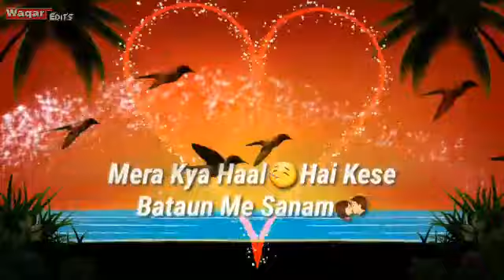Satane k manane ke ye din hai aazmane ke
Waqar Yunus